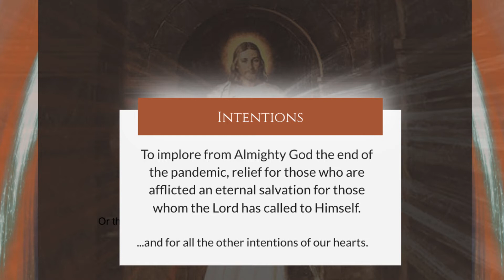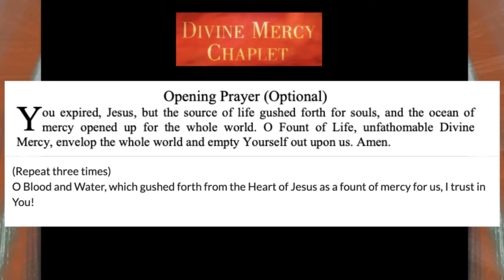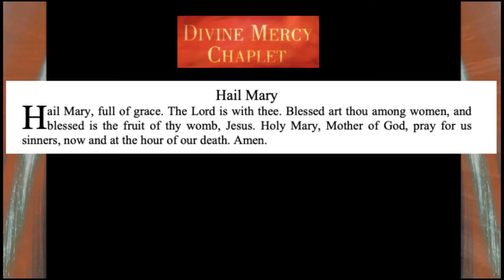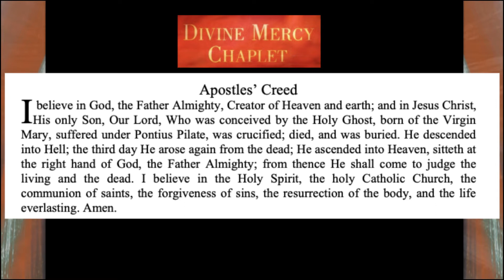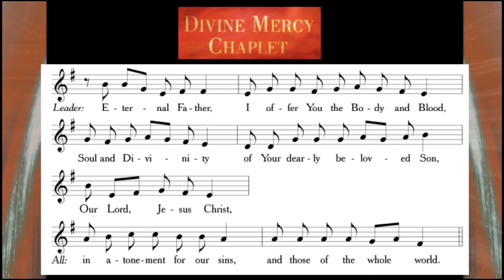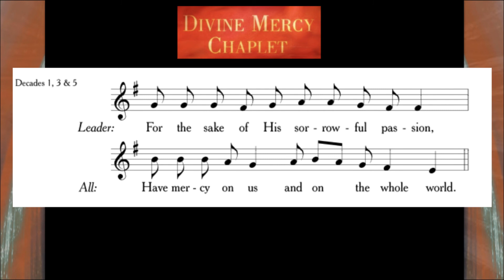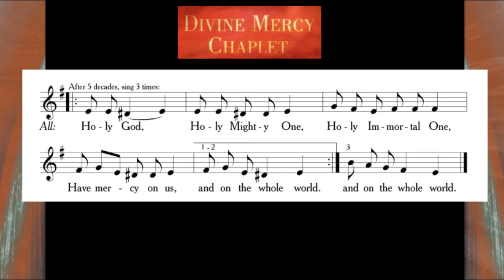Holy Trinity Divine Mercy Chaplet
How to pray the Chaplet of The Divine Mercy:
1. Begin with the Sign of the Cross, 1 Our Father, 1 Hail Mary and The Apostles Creed.
2. Then on the Our Father Beads say the following:
3. On the 10 Hail Mary Beads say the following:
(Repeat step 2 and 3 for all five decades).

JESUS, WE TRUST IN YOU!